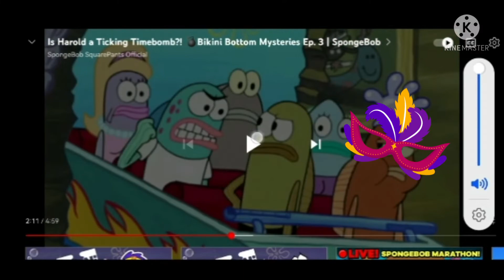23 March 2022